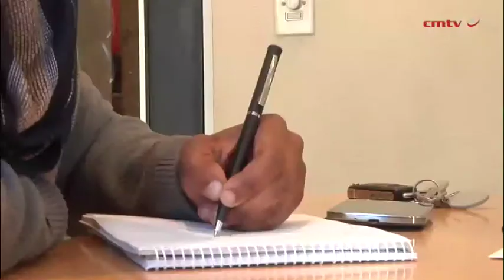Automate businesses around people, says productivity solution firm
As companies move more towards automation by introducing machinery and using technological advancements, productivity solutions provider PRP Solutions says it is also imperative to automate businesses around people.